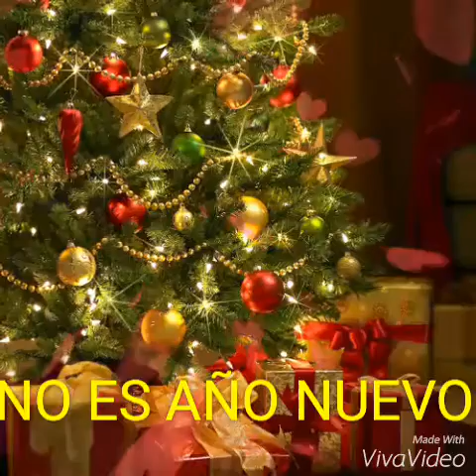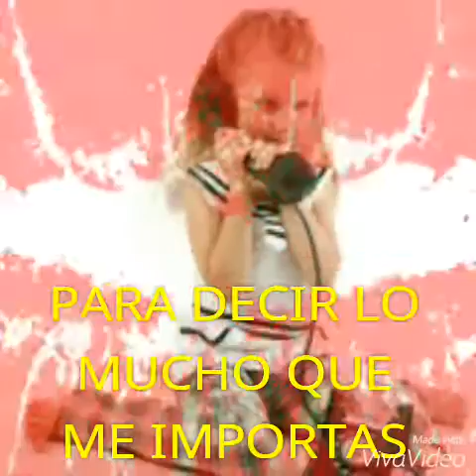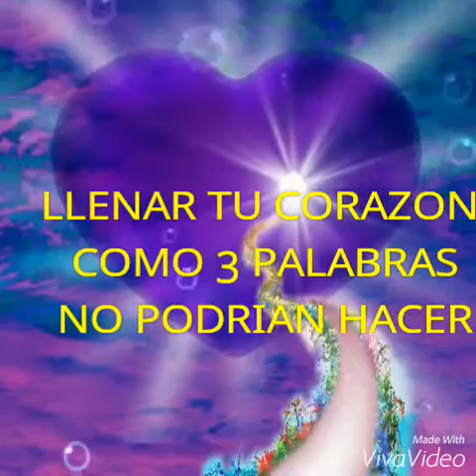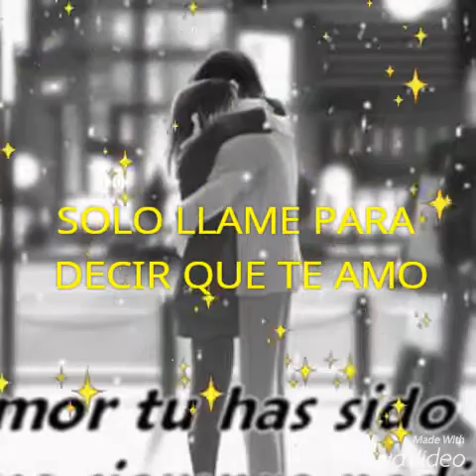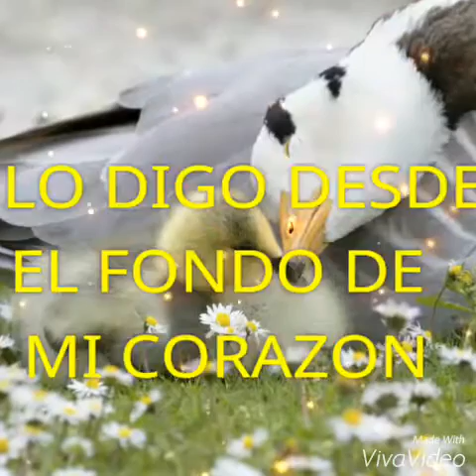STEVIE WONDER- I JUST CALLED TO SAY I LOVE YOU SUBTITULADA